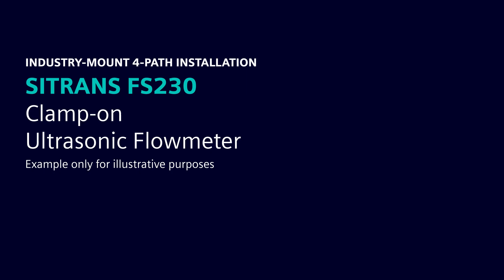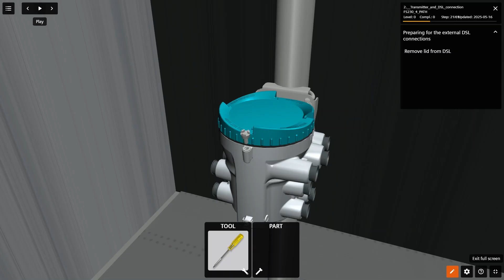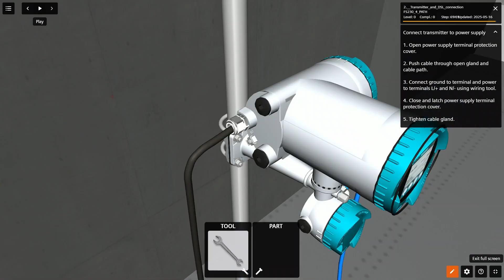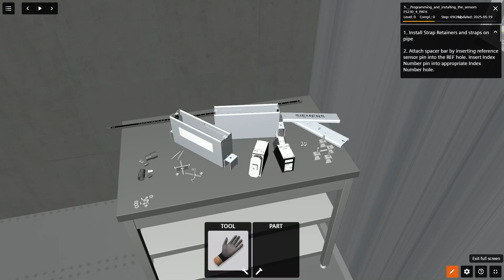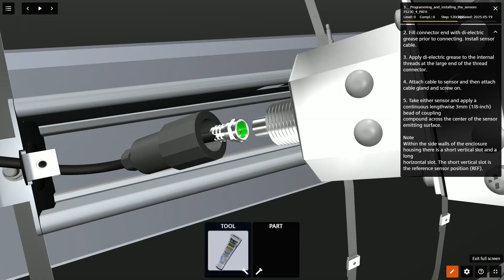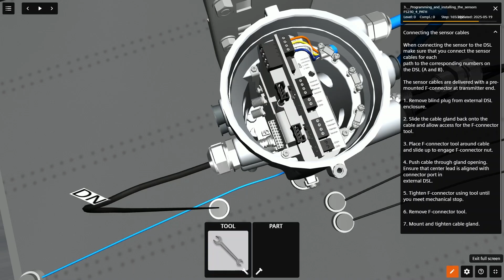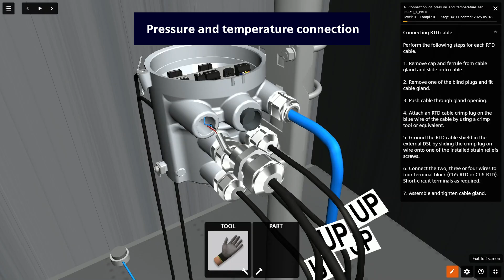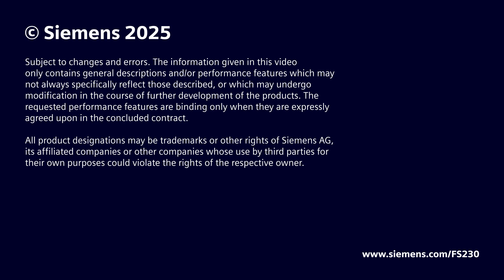SITRANS FS230 - Industry-mount 4-path installation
Tutorial for industry-mount 4-path installation of clamp-on ultrasonic flowmeter SITRANS FS230 from Siemens.